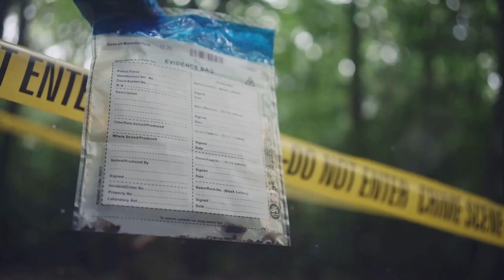Understanding the Need of Chain of Custody in Digital Forensics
The chain of custody means keeping a complete log (including  time, date, taken actions and reasons) of the steps taken in the investigation from the beginning (i.e. seizure of the digital equipment) to the presentation phase in a way that anyone can  follow the steps and obtains the same results.

Here is a free sample form of the chain of custody

OUTLINE:

00:00:00 The Importance of Chain of Custody in Digital Forensics

00:00:59 The UK ACPO Guide Line Principles

00:02:03 Key Points in Chain of Custody

Note: This video was created with the help of AI!